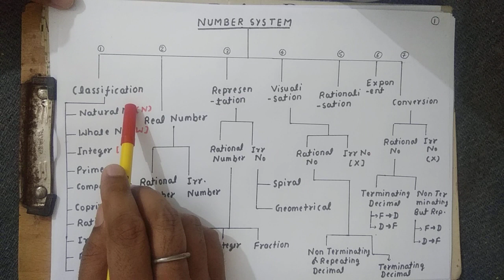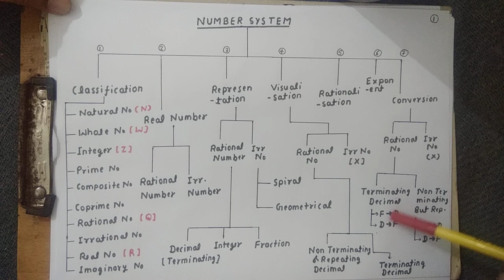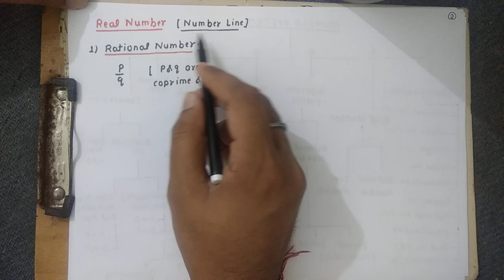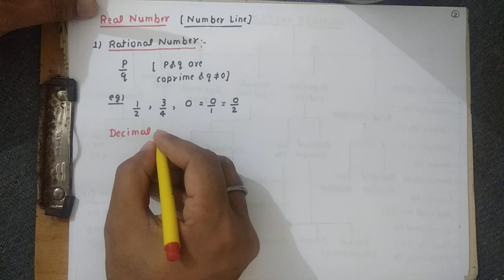9th l Math l Number System l Lec 01A l Introduction + Rational No + Irrational No